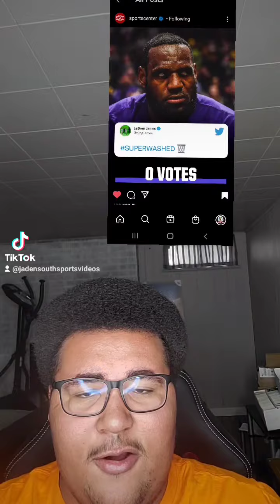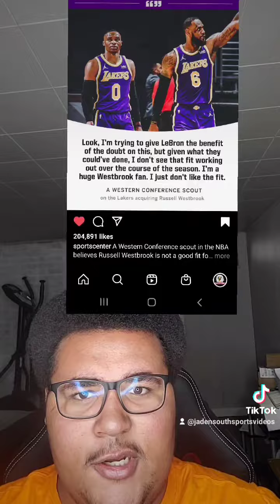LeBron receives zero votes from scouts and executives for being the best player in the NBA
Lebron should be voted the best Player in The NBA lebronjames Kevin Durant and Giannis split the votes